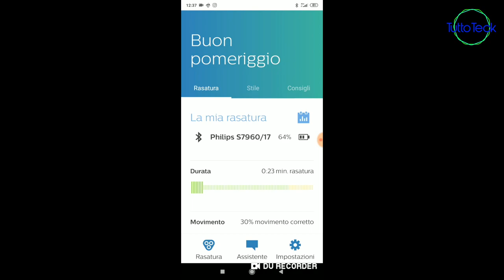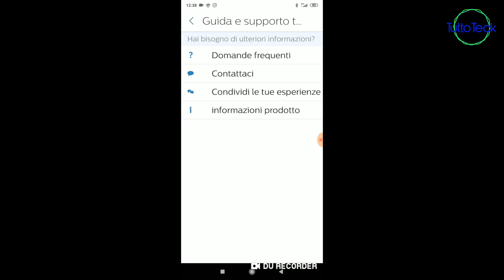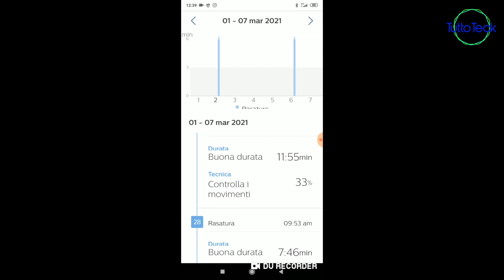RASOIO SMART PHILIPS SERIES 7000 RASATURA ASSISTITA ITA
✰RASOIO PHILIPS